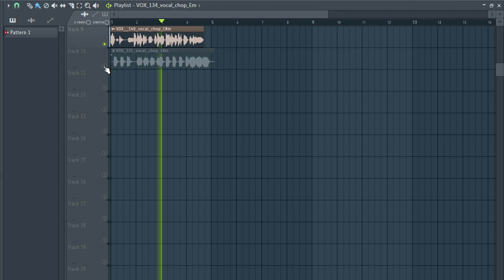Vocal chops pack | VOCAL CHOPS SAMPLE PACK / vocal samples / Free Download | vol:16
Vocal chops pack y Vocal chops sample pack, vocal samples , vocal chops samples,female vocal samples, VOCAL LOOPS

The equipment I use to produce:
My Interface
My Headphones
My computer

🎬 En este link encontraras mas vocal chops. In this link you will find more vocal chops.

tags ignore

samples music
free samples